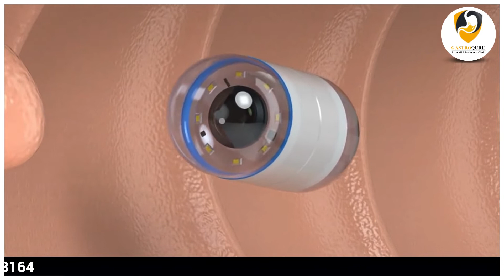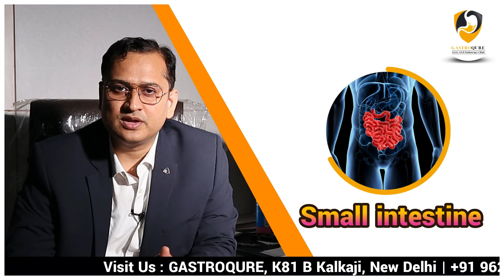Endoscopy Of Small Intestine | Kapil Sharma Best Gastroenterologist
Capsule endoscopy is often used to help your doctor see inside your small intestine. Your small intestine, which is composed of three sections, runs from your stomach to your large intestine.